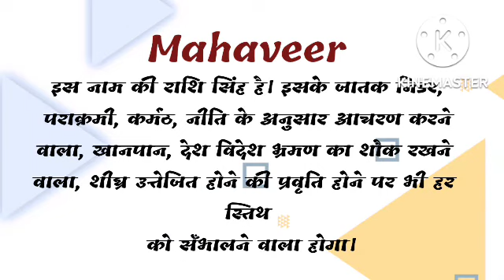mahaveer ka arth | mahaveer ka rashi | mahaveer ka hindi | mahaveer ka meaning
friend's in this video we will know the meaning of name mahaveer.

mahaveer ka arth,
mahaveer ka rashi,
mahaveer ka hindi,
mahaveer ka meaning,
mahaveer name ka arth,
mahaveer name ka rashi,
mahaveer naam ka rashi,
mahaveer name ke log kaise hote hai,
mahaveer,
mahaveer name status,
mahaveer name ka meaning,
mahaveer means,
mahaveer meaning,
mahaveer name ka hindi meaning,
mahaveer name ka matlab,
mahaveer name ka arth in hindi,
mahaveer name ka status,
mahaveer ka hindi meaning,
mahaveer ka matlab kya hota hai,
new baby name,
mahaveer status,
mahaveer ka matlab kya hoga,
mahaveer ka matlab hindi me kya hoga,